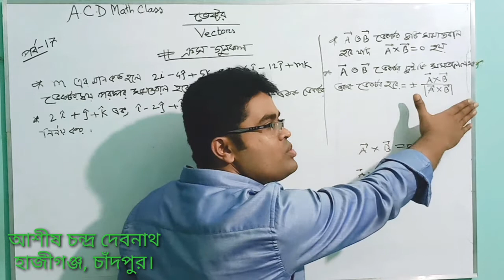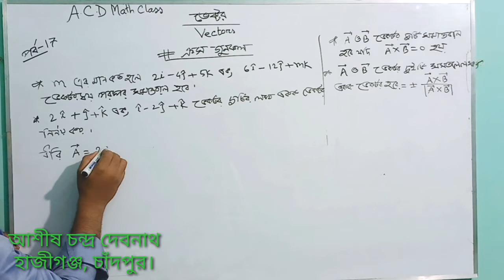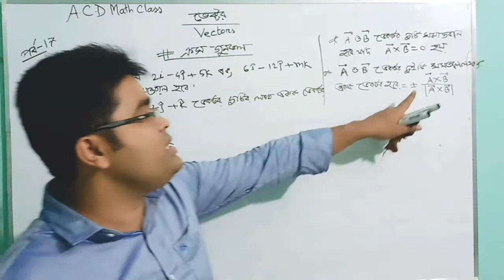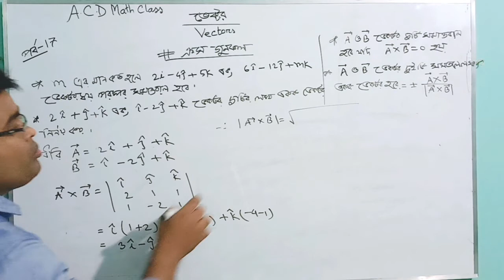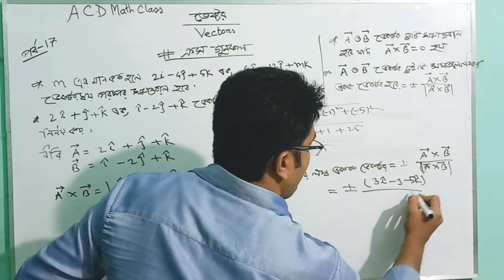17.ভেক্টর।। ২য় অধ্যায়। সমান্তরাল এবং লম্ব একক ভেক্টর নির্ণয়।।A.C.D Math Class।। Vectors